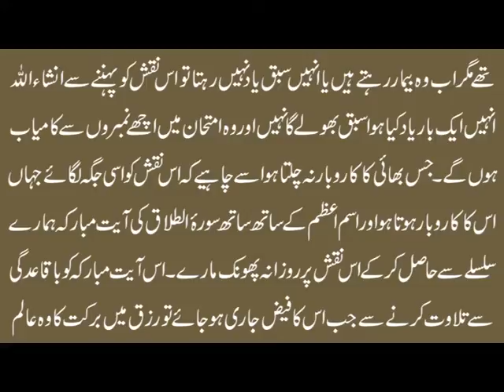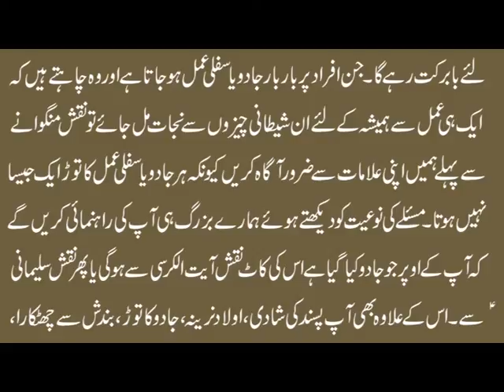Ayat ul Kursi Ka Naqsh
Aaj ki video mein ham Naqsh Ayat ul Kursi k fazail o barkat bian karen gay. ayatulkursi Ayat ul Kursi Ka Taweez (Naqsh) hr bimari se shifa, jadu ka tor, shadi mein asani, job mein taraqi, mian biwi mein mohabbat aur deegar masail e zindagi se nijat k liye bohat hi mujraib hai. fazailayatulkursi Ayat ul kursi k fazail mein bayshumar ahadees mubarka bhi mojud hain. naqshayatulkursi ki mukamal details jannay k liye ye video end tak dekhen aur agar apko ye video pasand aye to isay like aur share zaroor karen.

Apna Ism e Azam Maloom Karain